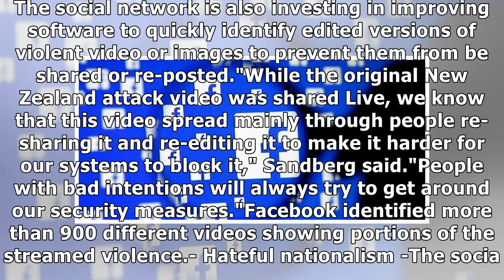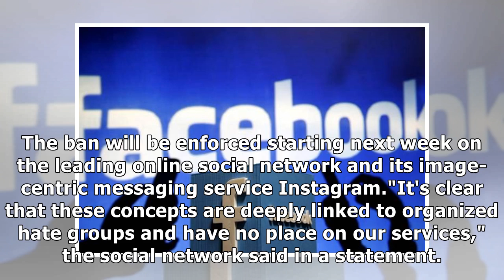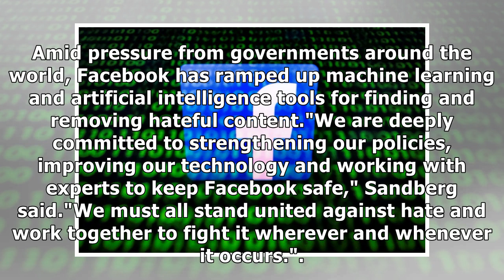Facebook to tighten live stream access after mosque attacks